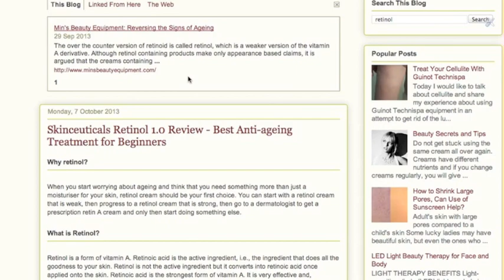Skinceuticals Retinol 1.0 Review (Retinoids, Anti-ageing Cream)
for more information on Skinceuticals Retinol anti-aging cream, pictures of the skin after the application of the cream.

Also, I recommend to watch the second part of this video which focuses more on my personal experience in using Skinceuticals Retinol 1.0 cream rather than on generic information about retinol and vitamin A benefits

Hi, my name is Min.
I'm 32.
I've been doing some research as to what's the best way to fight aging.
So, the best way is to start using a cream
with some active ingredient in it.
Vitamin A is the best active ingredient.
Retin A is the purest form of vitamin A.
which is mainly available by prescription.
Retinol gets converted into vitamin A once applied on the skin.
Today, I would like to talk about Skinceuticals Retinol 1.0 cream.
So, why is Retinol 1 cream good?
Firstly, it's available over the counter.
Secondly, the cream helps your skin slowly adjust to using some active ingredient.
Then you can always progress into some stronger cream.
Thirdly, it increases skin cell turnover
in the upper layer of the skin,
thus, resulting in a more beautiful skin with less blemishes.
It also helps in fighting acne.
I had some acne spots before, and after applying the cream I stopped having them.
Estee Lauder range is quite expensive,
so, that helped.
The important things we should know is that after a day or so of using the cream,
you will get red face.
So, do not plan any events
before using the cream.
Also, it's very important to use sun cream or sun block
after application of Skinceuticals Retinol cream,
as your skin becomes very sensitive to sun light.
So, please use high SPF suncream.
Only a small part of retinol gets converted into retinoic acid,
or the active form of vitamin A,
therefore actual anti-aging benefits are limited.
However, a little bit of vitamin A is better than none.
If you want to find out more about retinol
type in retinol in the search box,
click search and here you go.